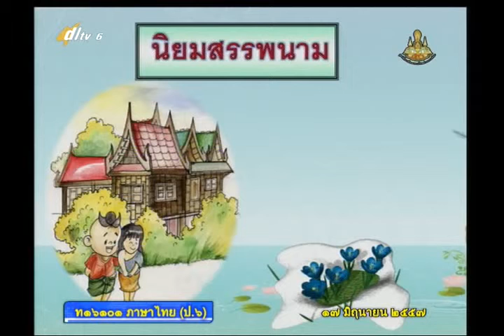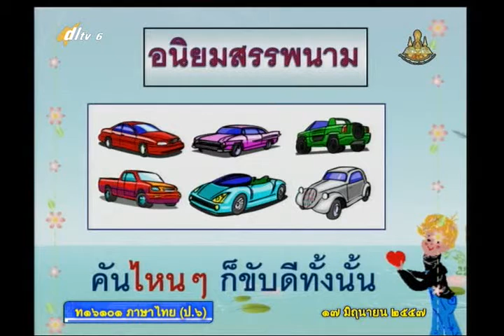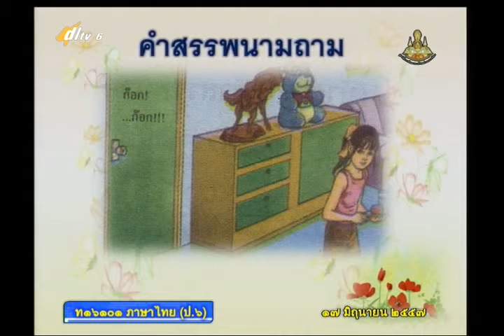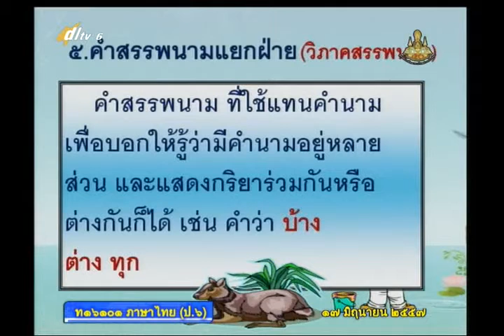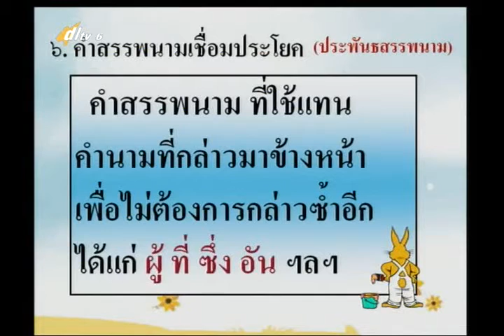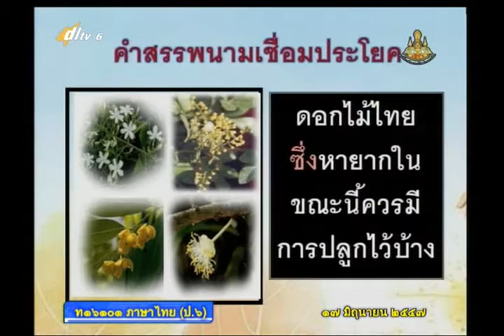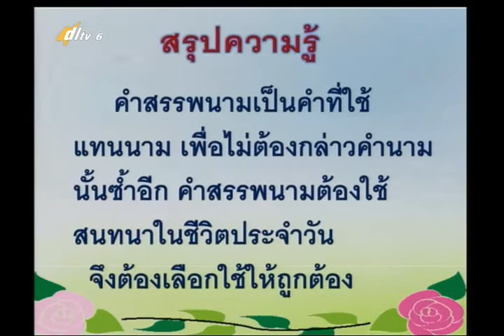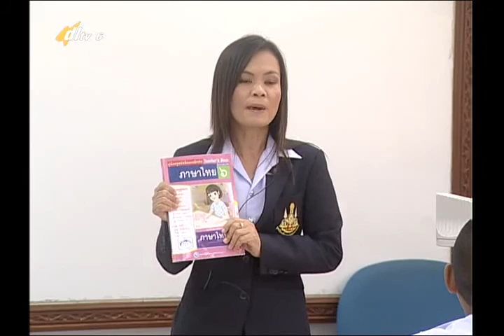026D+6170657+ท+คำสรรพนาม+thaip6+dl57t1